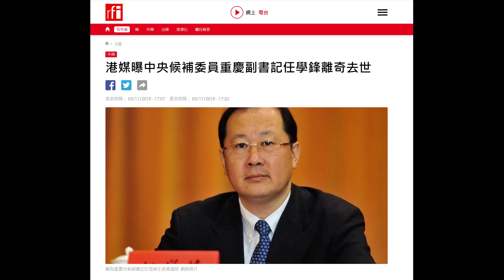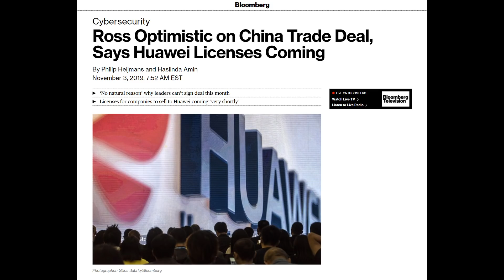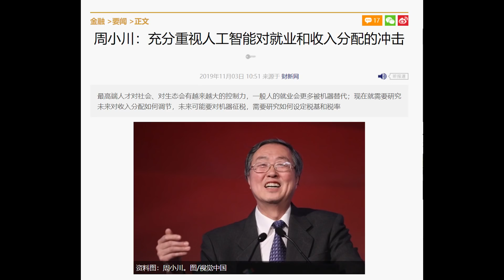他无机会接替刘鹤；罗斯：川普同意开放华为；周小川谈人工智能：马云说的没道理 | 华尔街网报（20191104-1）